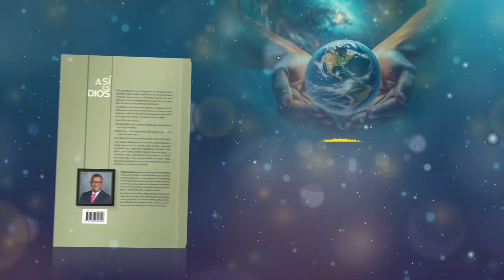Devoción Matutina Para Adultos - 23 de Marzo del 2024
23 DE MARZO
UN DIOS QUE PROMUEVE LA PAZ

“Sométase toda persona a las autoridades gobernantes, porque no hay autoridad sino de Dios, y las que existen fueron establecidas por Dios” (Romanos 13:1).

El texto de hoy hace surgir un nítido retrato de un Dios que ha provisto a los seres humanos principios de vida que nos permiten convivir en paz y mutua comprensión. Los principios implicados aquí son la sumisión a la autoridad y su uso correcto. Estos principios, bien entendidos y practicados, son la base del entendimiento y la paz en el hogar, en la iglesia, en las instituciones y las empresas, y en la sociedad en general.

El Señor es un Dios de orden, y para garantizar ese orden en un mundo habitado por personas con problemas de egoísmo, orgullo y rebeldía, ha establecido ciertos poderes o autoridades. Esto significa que ha permitido a determinadas personas ostentar autoridad sobre otras, con el propósito de que procuren el bien común, eviten la supremacía de la maldad, y protejan y defiendan a la gente de bien y a los necesitados. Para que este plan de Dios funcione, es necesario que todos estemos dispuestos a someternos a las autoridades debidamente constituidas. Este es un mandato de Dios que está en sintonía con la forma en que él quiere que vivamos.
Obviamente, no tiene nada que ver con someterse a personas que, habiendo usurpado el poder, lo usan para despropósitos originados en sus mentes desequilibradas, muchas veces contrarios a las leyes de Dios. La obediencia a la ley de Dios es superior a todo otro tipo de obediencia.

Las autoridades, para ser auténticas y dignas de respeto, deben ser debidamente establecidas y dedicadas a construir el bien común. A estas autoridades Dios espera que nos sometamos. Los cristianos no debemos ser irrespetuosos ni tener problemas para reconocer a las personas que dirigen. Esos problemas los tienen los que son guiados por el enemigo, que se rebeló contra la autoridad de Dios en el mismo Celo y desde entonces promueve la anarquía y el desorden. Por eso es que la falta de respeto, la rebeldía y la delincuencia son tan comunes. Y por eso Dios nos pide a sus hijos que vivamos guiados por principios mucho más elevados.

¿Cómo serían el mundo, los hogares, las instituciones, las empresas y las iglesias, si todos, dirigentes y dirigidos, siguiéramos este plan trazado por Dios? Vivamos “como libres, y no usen la libertad para cubrir la malicia, sino vivan como siervos de Dios. Honren a todos. Amen a los hermanos. Teman a Dios. Honren al rey” (1 Ped. 2:16, 17).